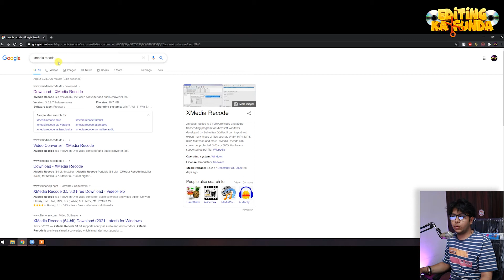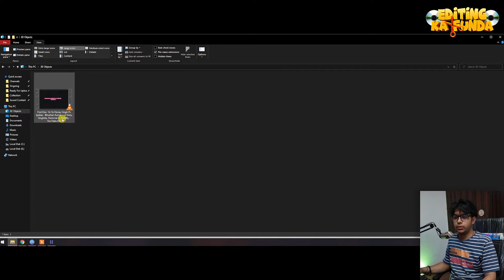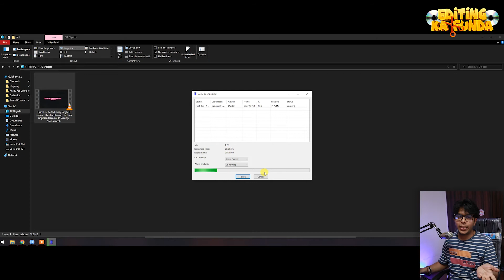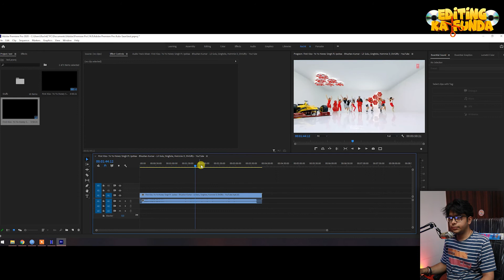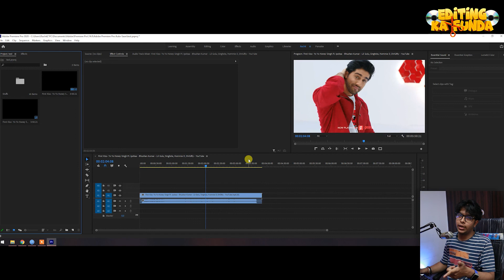How to Import MKV Video in Premiere Pro Hindi Tutorial 2022 | How to Use MKV in Premiere Pro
Hey Editors,
Want to Learn How to Import MKV Video in Premiere Pro? Through This Video, I'm Sharing Exactly How to Use Mkv inside Premiere Pro